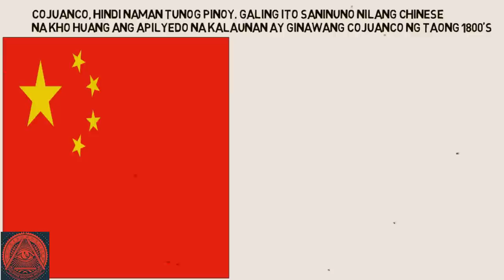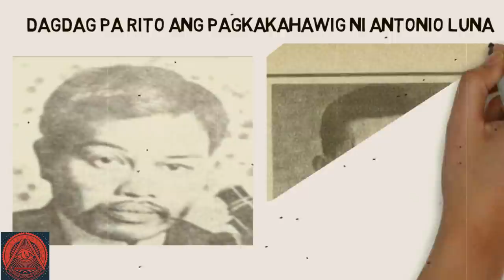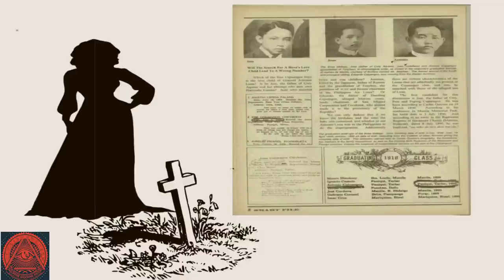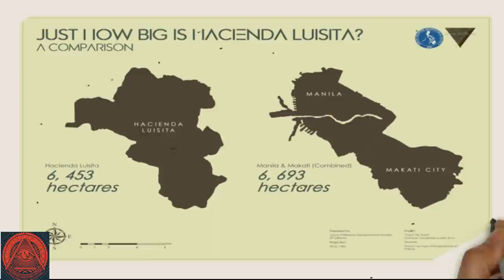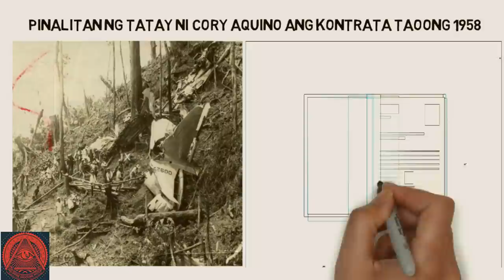Saan galing ang Yaman ng Pamilya Cojuangco?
ang kasaysayan ng yaman ng Pamilya Cojuangco

(CTTO)
 Pamilya Cojuangco
Cojuangco
family tree Cojuangco
cory aquino
aquino family
marcos family
duterte family
rodrigo duterte
liberal party rodrigo duterte
latest news
duterte and marcos
ferdinand marcos
history tagalog
paolo duterte
allan velasco
eric yap
vice president
leni robredo
franklin drilon
kiko pangilinan

Related Channels
Pinoy mysteries
Pinoy mystery channel
iSportZon
e 3B Hoops
CongTV
BruskoBros
Alex Gonzaga
Raffy Tulfo in Action
Akosi Dogie
CHoOx TV
Ja Mill
Mark Reyes
Kaalaman
ClarkTv facts
Historya Channel
Ask teacher
popong
ArchLight media
Dalton Channel
Pananaw
Tinagalog Tinig PH
Gazebo
Leon mata
Tibi
Jp Amazing stories
Madam info
Kwentong tagalog